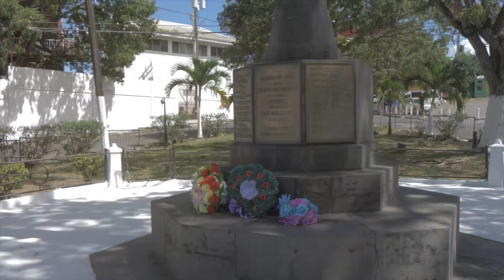Jamaica Uncovered The Ultimate Travel Guide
Jamaica Uncovered. Reasons to visit Jamaica.